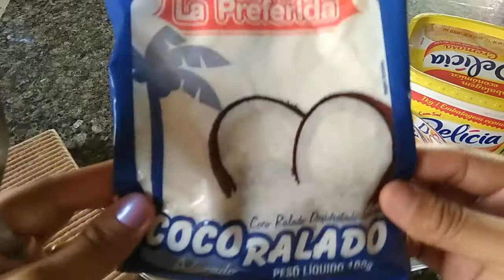Palha Italiana super fácil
Venham aprender essa receitinha super fácil de palha italiana , no final do vídeo tem um Angela reagi ao sabor!